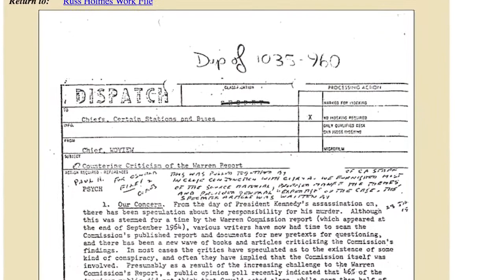Shut Up, Burglary Theorist! - corbettreport.com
What?! You believe in burglaries?! Oh no, you’re just another crackpot, tinfoil hat-wearing nutjob, aren’t you? You’re a burglary theorist!